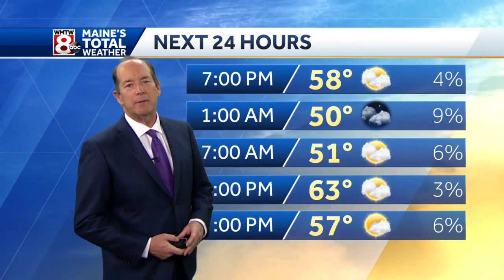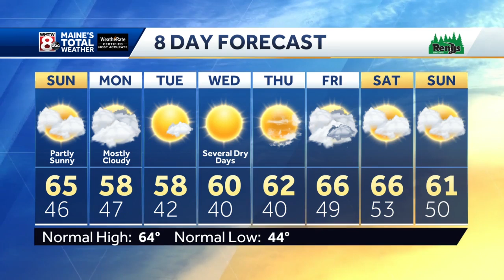Scattered clouds, but dry tonight.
How’s the weather looking for your Saturday? Get the latest Maine’s Total Weather video forecast from Chief Meteorologist Roger Griswold.